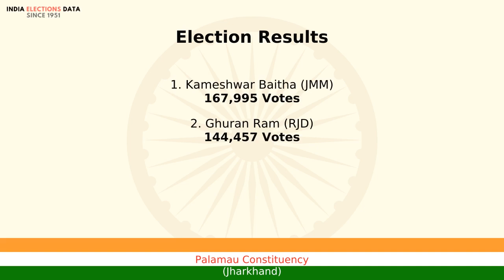Palamau Constituency Jharkhand loksabha Election Result 2009 Kameshwar Baitha JMM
loksabha election 2009 results, for Palamau Constituency, Jharkhand, where winner is Kameshwar Baitha, from political party JMM. Watch the video to know more information about other candidates, voters count, etc.